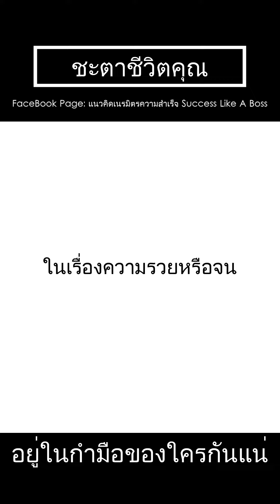ใครเป็นผู้กุมชะตาชีวิตของคุณ (จริงๆเรื่องนี้ต้องคุยกันอีกยาว😊) | ใน 1 นาที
ทุกคนนั้นเกิดมาคนละแบบลูกคนรวยก็จนได้คนจนก็รวยได้แต่ถ้าคุณอยู่ไปวันๆ
คุณก็จะคงสภาพเดิมไว้หรือไม่ก็ตกต่ำลงไปอีกบางคนอาจไม่เชื่อว่า
คนรวยเขาก็ต้องเจออะไรที่ท้าทายในแบบของเขาคนจนก็เจอเรื่องในแบบของคนจน
เพราะฉะนั้นเราไม่สามารถบอกได้ว่าคนรวยนั้นเกิดมาดีกว่าคนจนเสมอไป
เรื่องนี้สามารถพิสูจน์ได้ง่ายๆว่าถ้าลองสังเกตในโลกนี้มีบริษัทไหนบ้างที่
ล้มหายตายจากไปแล้วน่อนนอนว่านับไม่ถ้วนมันเกิดจากลูกของคนรวย
ที่ไม่สามารถรับช่วงต่อในธุรกิจของคนรุ่นก่อนได้อาจจะเป็นเพราะเขาไม่ได้เรียนรู้อะไรเลยและท้ายที่สุดก็จบชีวิตลง

ดังนั้นผู้ที่กุมอำนาจ
ในเรื่องความรวยหรือจน
ก็คือตัวคุณเอง

ดูวิดิโอเพิ่ม
-1 ในสิ่งที่สำคัญมาก ที่มีผลกระทบไปทุกๆเรื่องของชีวิตคุณ
-6 สิ่งที่เผาเงินคุณ ต้องรีบจัดการกับมัน | ใน 1 นาที
-สตีฟจ้อปเคยบอกสิ่งสำคัญให้โลกรู้ว่า.
-สรุป 3 ขั้นตอนสำเร็จเร็ว ของเศรษฐีระดับโลก Brian Tracy
-1 วิธีการสร้างเส้นทางเดินของตนสู่อนาคตที่ถูกทาง

Donate:สนับสนุนมากันได้ที่:
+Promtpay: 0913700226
+Bitcoin: 1HVkJhzfHAafAjYJgKc3rP8qWE2XCefNSb
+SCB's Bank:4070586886